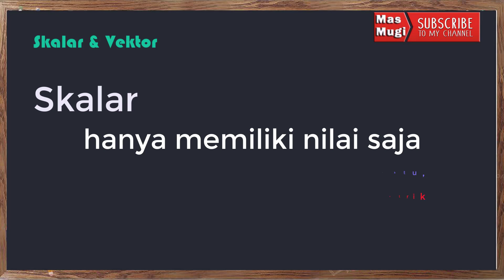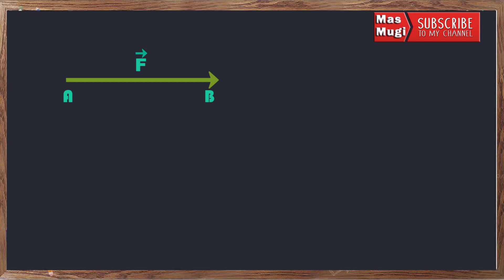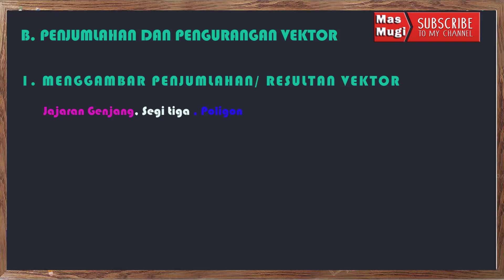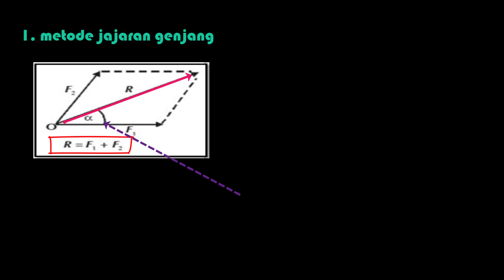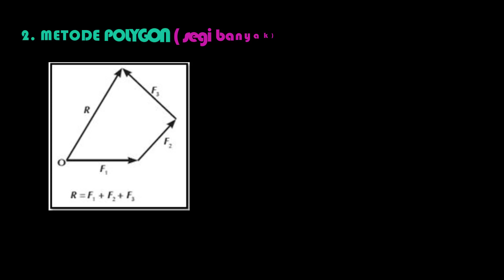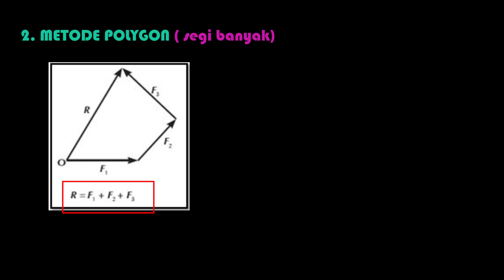Besaran dan Penjumlahan Vektor/SMA X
Vektor : besaran yang memiliki nilai dan arah

dukung chanelku ya
jangan lupa Subs & Share